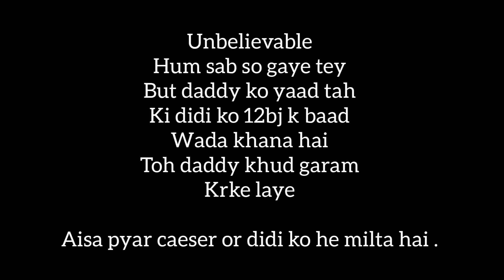Mummy Daddy ki Anniversary | Gift Leke bhaag gaya? 😱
Vlog # 117